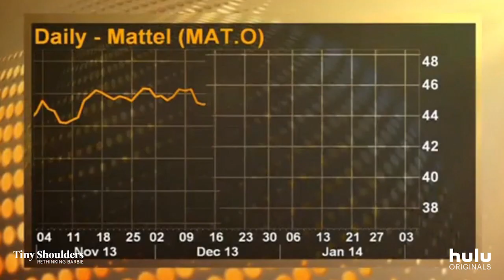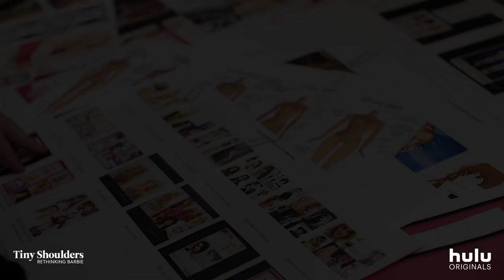Tiny Shoulders: Rethinking Barbie: Trailer (Official) | Hulu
Barbie, the most popular doll ever created is a fashion icon and a target for feminists. This telling documentary features new footage, access to Barbie’s biggest reinvention, and examines 60 years of women through the lens of an 11.5-inch plastic doll.

ABOUT TINY SHOULDERS: RETHINKING BARBIE
In her 59 years, Barbie has become a fashion icon, a lightning rod and a topic among feminists. Tiny Shoulders: Rethinking Barbie, featuring newly discovered footage and unprecedented access to the inner workings of a toy giant during Barbie’s biggest reinvention, surveys 60 years of women in popular culture through the lens of this 11.5 inch, Zelig-like plastic icon.